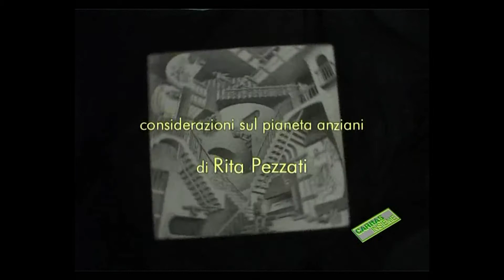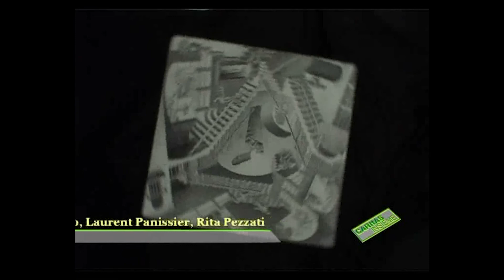IL VECCHIETTO DOVE LO METTO - puntata 4 con Rita Pezzati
Caritas Insieme no 473 in onda il 10 gennaio 2004

Rubrica IL VECCHIETTO DOVE LO METTO  con la psicologa Rita Pezzati che risponde per tre minuti e mezzo a una domanda sulla condizione dell’anziano. In un ambiente virtuale ispirato al famosissimo disegno delle tre scale di Escher dove tre mondi su tre assi diversi sembrano impossibilitati a comunicare, nasce un legame sincrono nel triplicarsi del personaggio che dalle tre scale interloquisce col telespettatore.